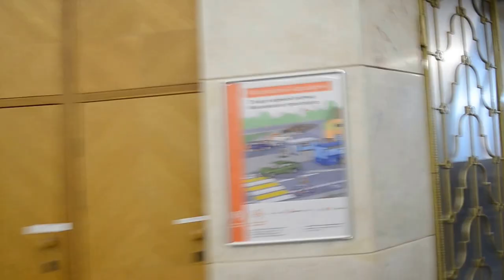Давка на станции метро Фрунзенская ликвидирована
Теперь по утрам на подъем работаю не два, а три эскалатора.